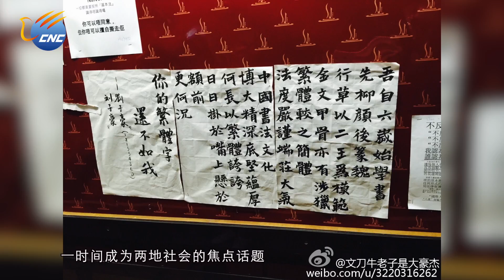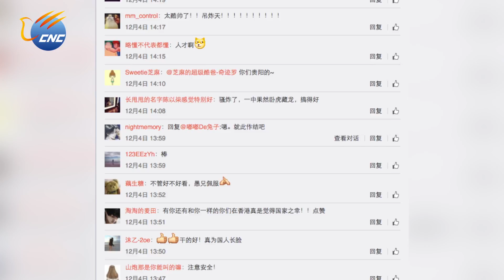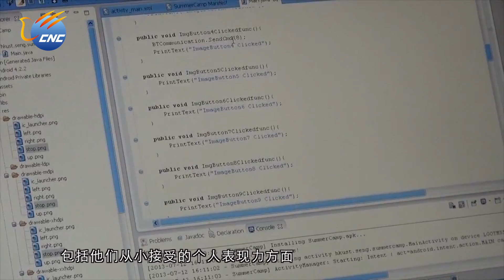中國新華電視《香港傳真》香港內地生：盼兩地消除誤解 共同為祖國發展貢獻力量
中國新華電視控股有限公司(HK 8356)出品。CNC中文台（香港地區：now TV 369頻道）每周日19:30播出。